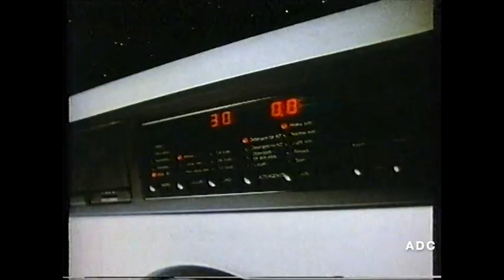ATV adverts 15th March 1981 2 of 5